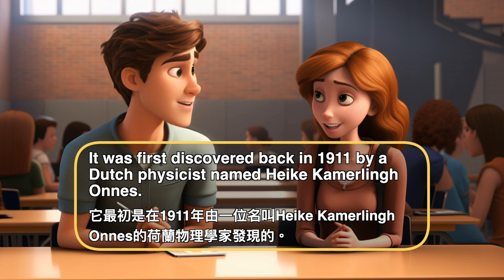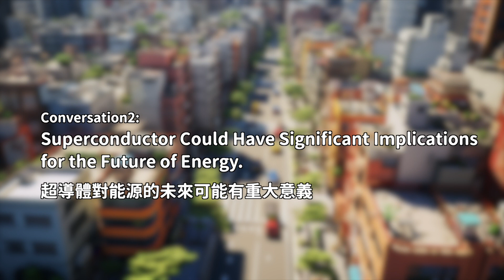南韓科學家發現室溫超導體！會對世界有什麼影響？台灣也辦得到嗎？｜英語會話與聽力練習｜新聞英語｜英語聊天站 English Talk Hub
【關於頻道】

英語聊天站 English Talk Hub 是一個專為中文學習者設計的英語學習頻道。我們透過深入淺出的英語會話實例，讓你學會輕鬆用英語聊天，無論是熱門新聞事件還是日常生活主題，都能得心應手。

【關於影片】

在這部影片中，我們將深入探討超導體這個迷人的世界。我們精心設計了三個實用的英語會話，從不同的角度探討這個複雜的主題。

第一個英語會話介紹了超導體的概念，以易於理解的方式解釋，即使是對這個主題的新手也能理解。你將學習到超導體的歷史、其重要性，以及這個領域最近的突破可能帶來的潛在影響。

第二個英語會話更深入地探討了超導體對能源未來的潛在影響。對話探討了超導體如何革新我們的能源基礎設施，從提高電力傳輸的效率到提高可再生能源技術。

第三個英語會話從本地的角度討論台灣開發超導體的可能性。這個會話強調了台灣在材料科學和半導體技術方面的優勢，並討論了台灣對超導體領域的潛在貢獻。

這些英語會話不僅可以提高你的英語會話技巧，還能擴大你對科學及科技主題的理解。無論你是對科學感興趣，還是希望提高你的英語，或者兩者兼有，這部影片都適合你。

【影片章節】
0:00 Conversation 1: What's Special About the South Korean Superconductor News? 南韓研發超導體的新聞有什麼特別之處？

3:37 Conversation 2:Superconductor Could Have Significant Implications for the Future of Energy. 超導體對能源的未來可能有重大意義。

6:02 Conversation 3: Does Taiwan Have a Chance to Develop Superconductors? 台灣有機會發展超導體嗎？